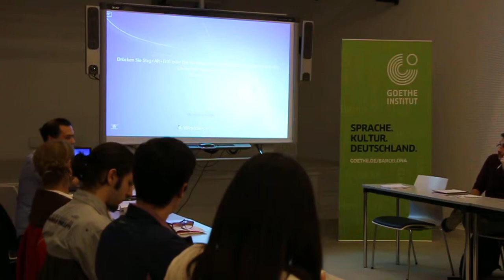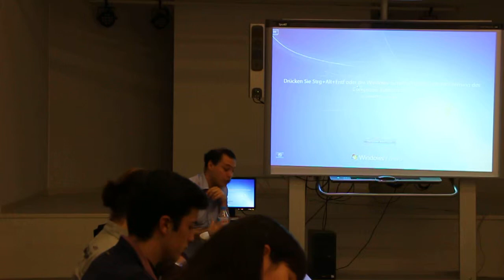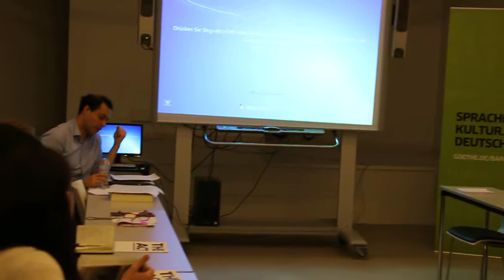Seminario de la Inexistencia del Arte, 9 Noviembre, #5